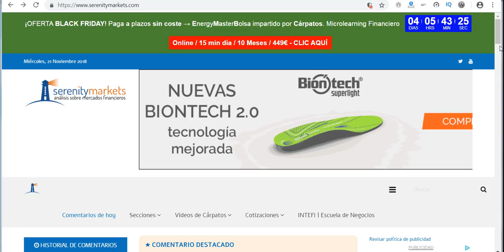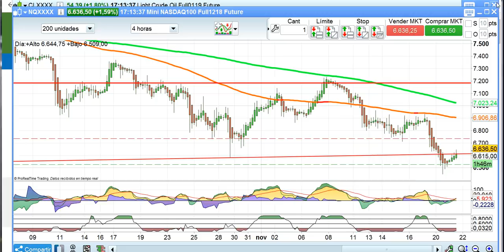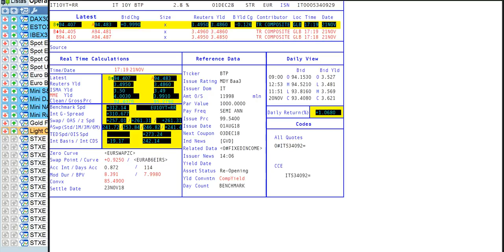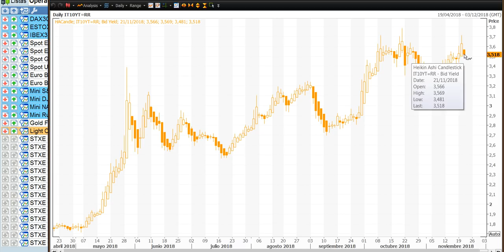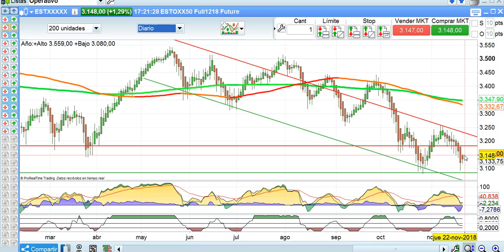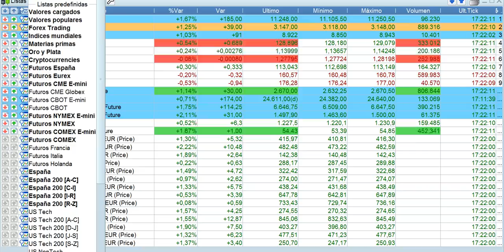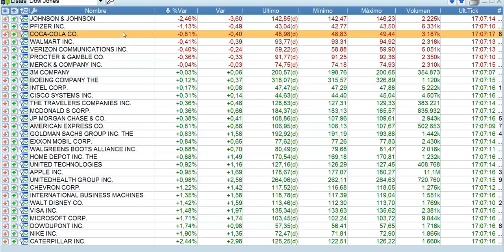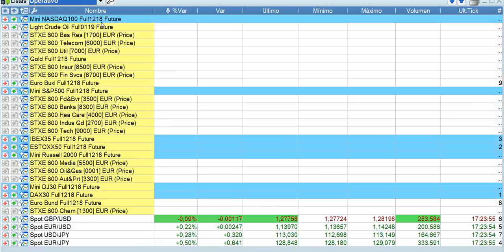Crónica cierre bolsas y mercados financieros 21 11 2018 por Serenitymarkets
Crónica de cierre de bolsas y mercados financieros de la sesión del 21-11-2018 por José Luis Cárpatos CEO de Serenitymarkets.com